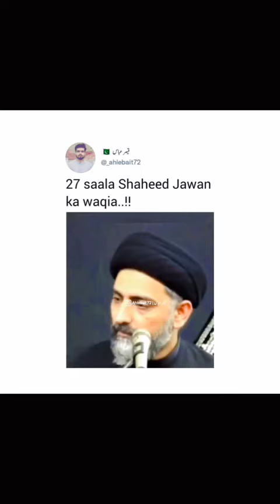27 saala Shaheed Jawan ka waqia || Maulana Syed Nusrat Abbas Bukhari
27 saala Shaheed Jawan ka waqia || Maulana Syed Nusrat Abbas Bukhari